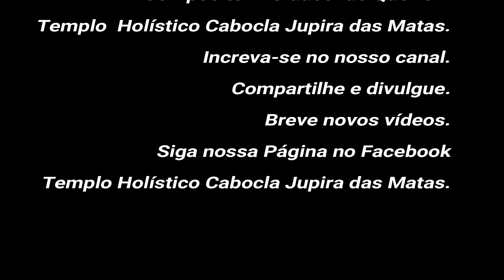Ponto de Oxóssi. Oxóssi rei das matas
Música - Oxóssi rei das matas.
Compartilhe.
Divulgue.
Siga nossa Página Templo Holístico Cabocla Jupira das Matas
no Facebook;
Breve novos vídeos.